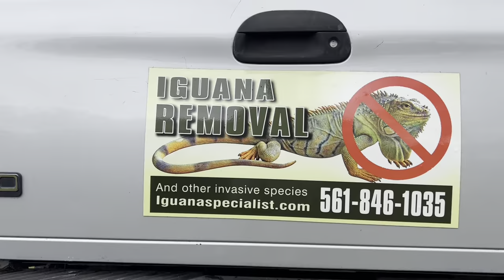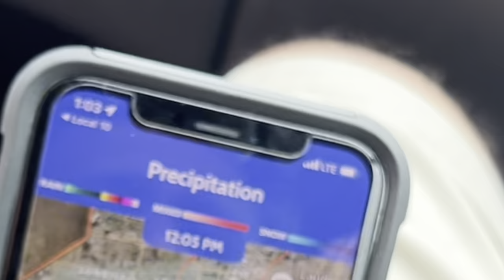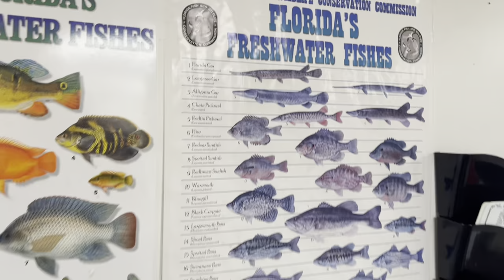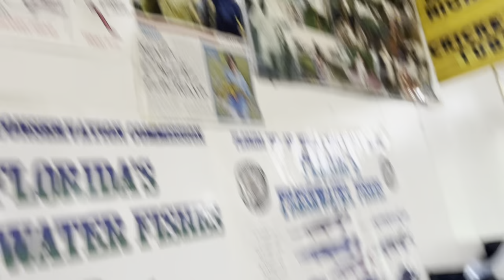Iguanas Taking over the state of Florida! Training the new Generation to Hunt iguanas!!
Special thanks to our Friends at ——-Pyramydair check ‘em out! Use our code!